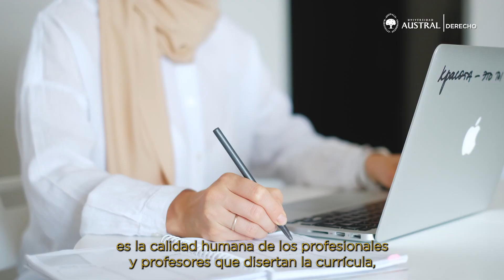Ricardo Obregón Giraudo | Testimonio de la Diplomatura en Arbitraje Comercial y de Inversiones